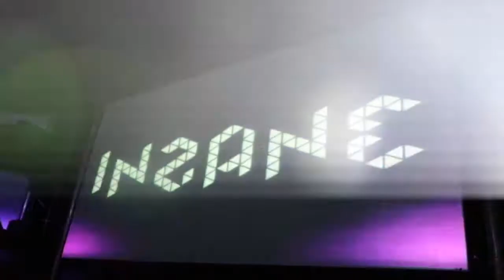Luis Martinez @ Insane - Mu (24.03.2018)